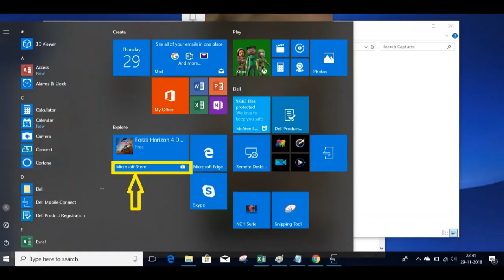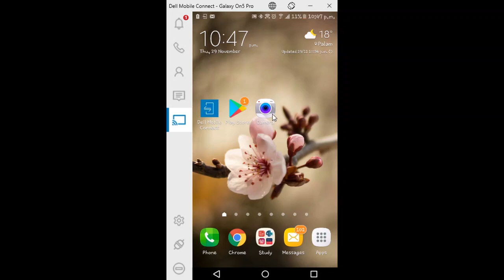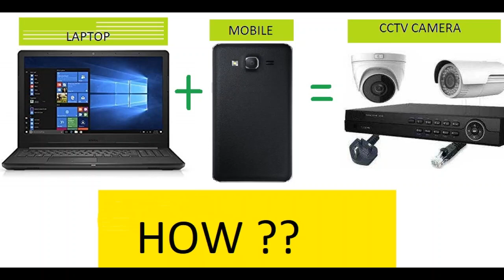CCTV camera using the Mobile phone and the Laptop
Thanks for clicking. Today I am going to make CCTV camera using the mobile phone and the laptop. Let's get started.

1. Install "Dell Mobile Connect" App on the laptop Microsoft Store
    and on the android/apple device Play Store, Apple Store.
2. Pair both laptop and mobile.
3. Once paired, you can control your mobile using laptop.
4. Install your mobile at any place less than 50 metres.
5. press WIN + G on your laptop keyboard (worked only on Genuine windows operating system) and press record Or, you
can use screen recorder to record your laptop screen.

Congrats!! your CCTV has been successfully configured and ready to use.

Benefits :
1. It doesn't require internet.
2. Any Basic android phone act as a CCTV camera.
3. You can do outdoor surveillance easily while sitting indoors.
4. Data recording will be stored on your laptop hard disk.